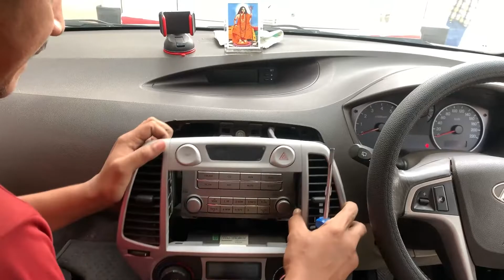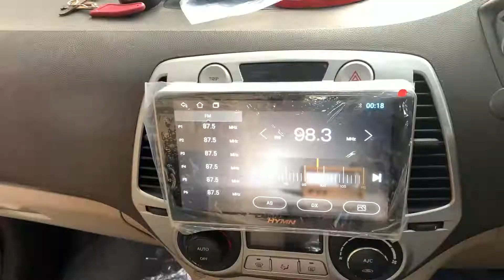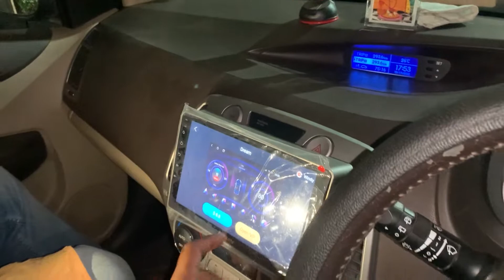9'' ANDROID DISPLAY ASSEMBLE|| I20 ASTA